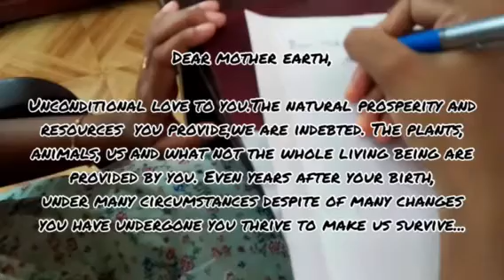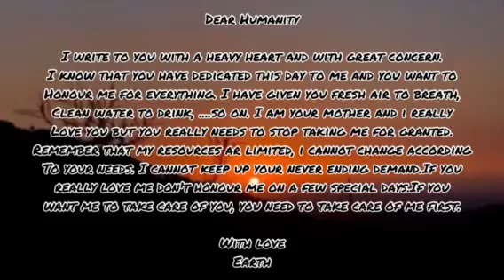Environment Day Special 🌿♥️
Sajiya - Editing
Arya, Rinsha, sayoojya, Anusha, Vishnumaya - planting
Dilsha, Athira, Midhuna - Drawings
Vyshna - pictures of nature
Jincy - video of letter
Mufeeda - letter from earth
Anusha - letter to earth
Shadiya, Amala, Aiswarya, Rahima, Anjali - pluck cards
 Adhika, ayana, Arya, Rinsha, Anusha - creative ideas